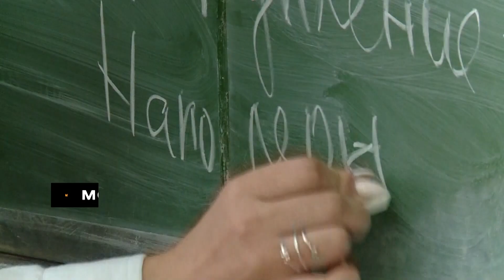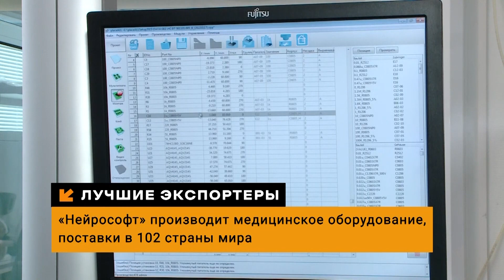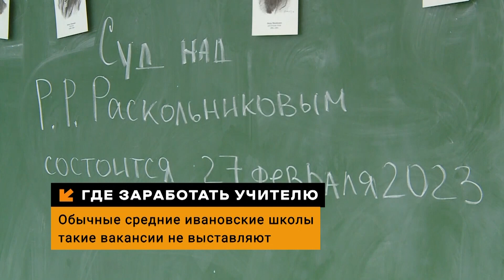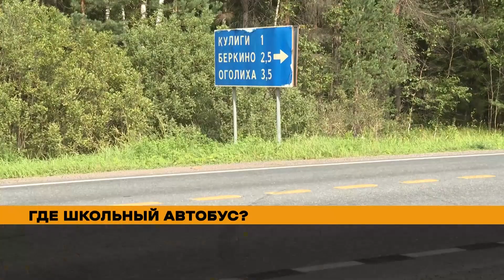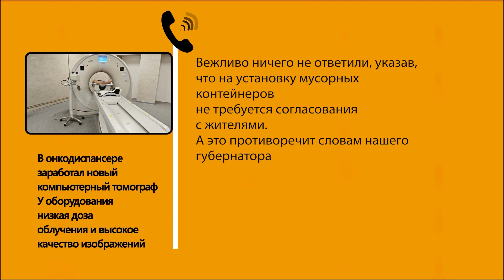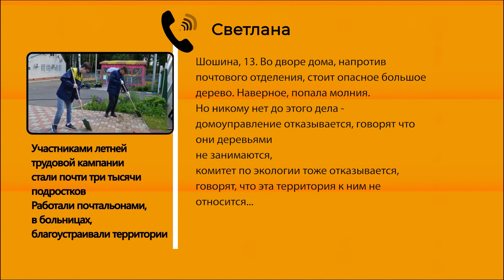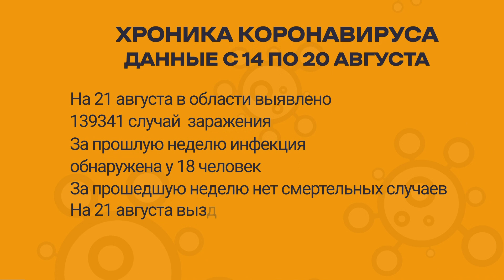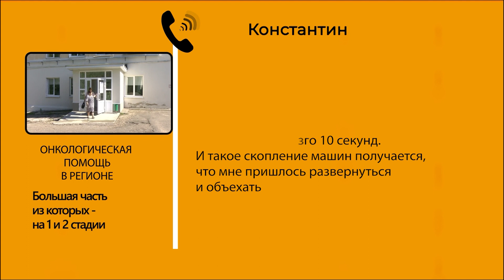ТЕМЫ ДНЯ: Профессионалы против любителей. Полная казна. Иностранцы помогли